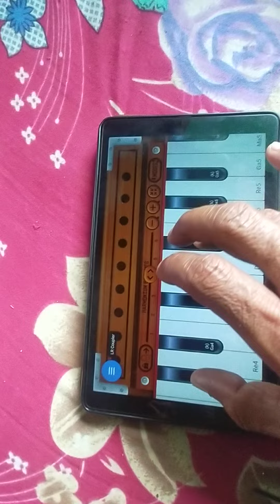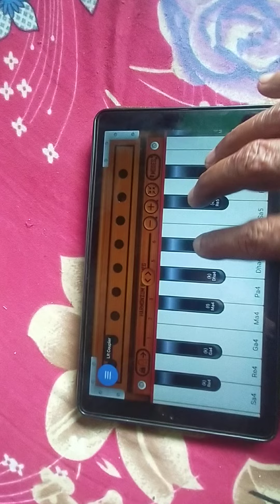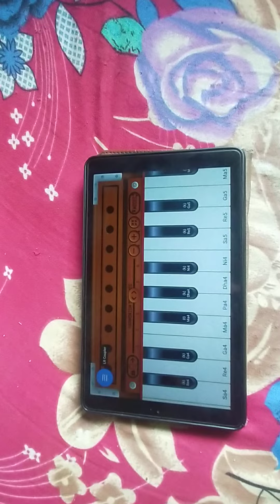Aye nargise mastana || mohammed rafi ki yaad main || Aarzoo _ 1965 song || sadhana special